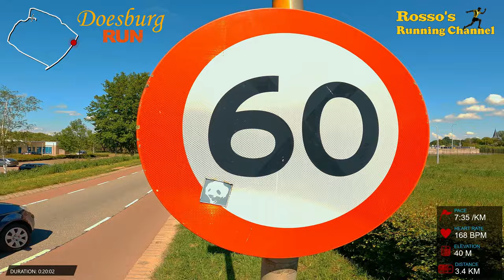Doesburg Run - A complete run recorded in 4K with a GoPro Hero 9 headcam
A complete 5k run recorded in Doesburg, The Netherlands, recorded with a GoPro Hero 9 headcam and a GoPro Hero 7 Sidestick

Music by : Before The Drop, Cerulean Crystal, Arnold Weide, Melanie Bell, Swif7, Particle House, Blood Red Sun, Wellmess